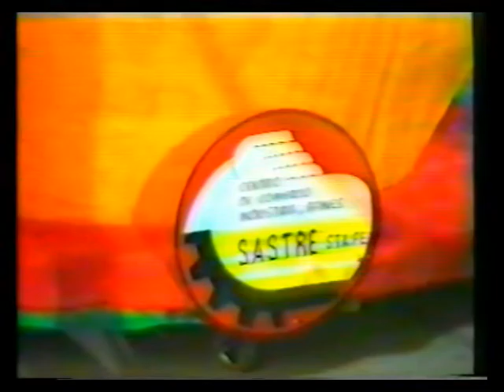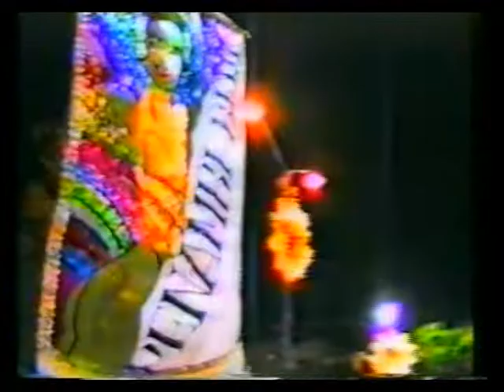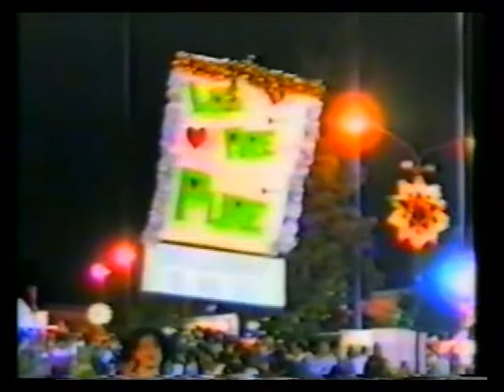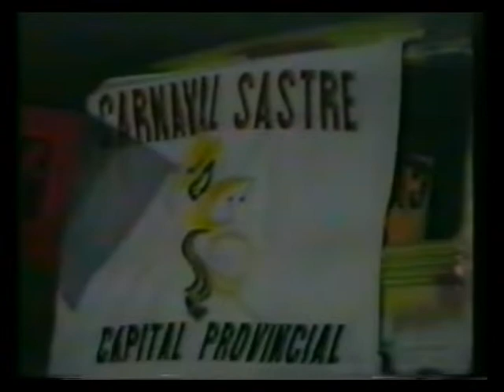Carioca 1994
Carnaval Carioca 1994. Otro de los tantos que se realizan año tras año en la localidad de Sastre, desde 1962.